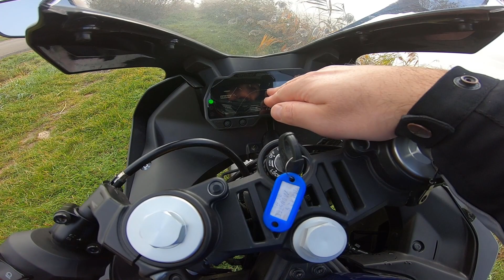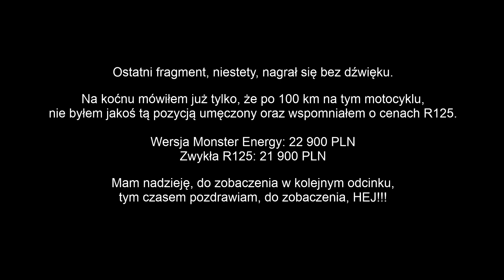Chucky Jeździ - # 23 - Yamaha YZF-R125 Monster Energy. Moje pierwsze wrażenia.